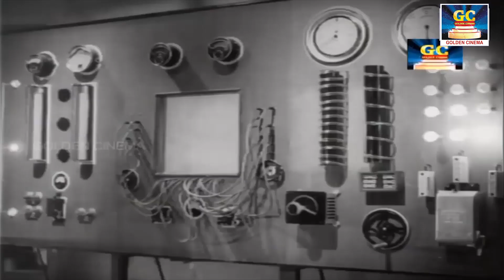எம்.ஜி.ஆர் முகம் மாற்றும் காட்சிகள் | Aasai Mugam | Mgr,Sarojadevi,Nagesh | HD | Winner Audios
Starring :
Nagesh
Directed by : P. Pullaiah
Produced by : P. L. Mohan Ram
Screenplay by : Aaroor Dass
"Thuraiyoor" K. Murthy
Story by : T. N. Balu
Cinematography : P. L. Roy
W. R. Subba Rao
T. M. Sundar Babu
Edited by :C. P. Jambulingam
P. K. Krishnan
S. R. Das
K. R. Krishnan
Winner Audios